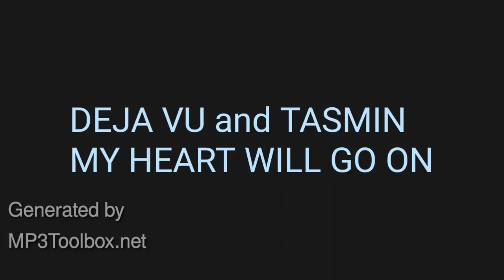DEJA VU and TASMIN - My heart will go on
This song is quadro3
quadrogital technology
3 komplekses and 24 floors all together